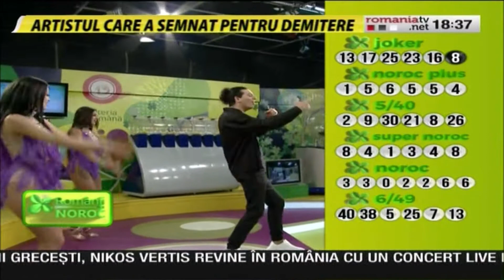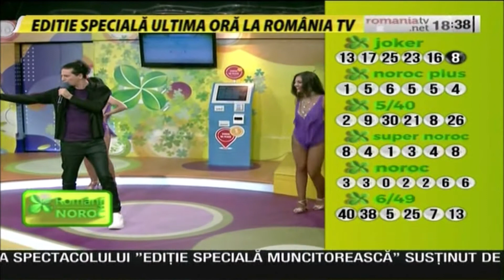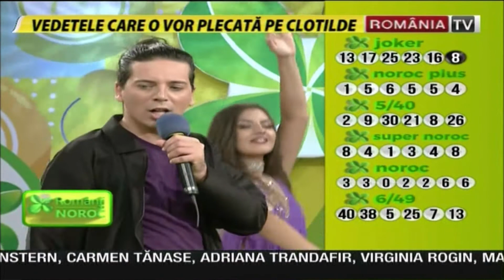RADHU ❌ No Queda Nada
RADHU - No Queda Nada (Romania TV)